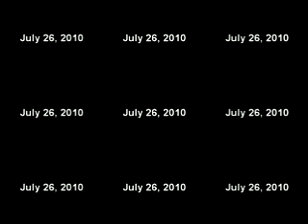1EarthFamily Video Archieve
AND IT CAME TO PASS THAT THEIR WAS ONCE TWO SISTERS WHO OWNED A GARDEN IN THE DESERT, THE OLDEST WAS NAMED UNEMA AND THE YOUNGEST INBREA, ONE DAY INBREA WAS TENDING TO THE FAMILIES GARDEN WHILE UNEMA TOOK CARE OF THE MEMBERS OF HER HOUSEHOLD, THE TWO SISTERS WERE SOUGHT AFTER BY THE PEOPLE OF THE LAND FOR THE FRUITS OF THEIR MOST PRICED TREE WHICH BECAME KNOWN AS THE AVOCADO TREE, ON THIS DAY, WHILE INBREA WAS TENDING TO THE AVOCADO TREE SHE NOTICED THAT ON THE TREE WAS THE MOST ATTRACTIVE FRUIT SHE HAD EVER SEEN AND SO SHE TOOK THE FRUIT FOR HERSELF, THAT NIGHT SHE ATE THE FRUIT AND IMMEDIATELY BECAME SEVERELY SICK, SHE CURSED THE TREE FOR PRODUCING SUCH AN EVIL FRUIT, IN THE MIDST OF HER SUFFERING SHE WENT TO THE GARDEN AND SAID TO THE TREE, " YOU HAVE CURSED ME WITH THIS ILLNESS AND HAVE MADE ME SEVERELY SICK, AS YOU HAVE DONE TO ME I WILL DO TO YOU, SO THAT NOT ANOTHER MAY SUFFER LIKE ME AND CURSE OUR GARDEN" SO INBREA CUT THE TREE DOWN, EXHAUSTED SHE WENT HOME AND FELL ASLEEP, THAT NIGHT AN ANGEL OF GOD CAME TO HER IN A DREAM AND SAID "INBREA, WHY HAVE YOU DESTROY THE TREE GOD LEFT IN YOUR CARE, EVERYONE IN THE LAND WILL CURSE YOU FOR WHAT YOU HAVE DONE, BECAUSE OUR CREATOR HAS WITNESSED YOUR SUFFERING HE WILL GIVE YOU A NEW TREE, WHEN YOU RISE FROM THIS DREAM, GO TO THE GARDEN AND CARE FOR THE NEW TREE." THE NEXT DAY WHEN INBREA BECAME CONSCIOUS, SHE WAS OVERWHELMED WITH FEAR, KNOWING THE PEOPLE OF THE LAND WOULD CURSE HER FOR WHAT SHE DID TO THE TREE, SHE HURRIED TO THE GARDEN READY TO CARE FOR THE TREE BUT INSTEAD FOUND JUST THE SEED OF ONE OF ITS FRUITS, IT WAS AT THIS MOMENT THAT SHE CRIED OUT TO THE LORD AND SAID: "WHERE IS THE TREE YOU PROMISED, I WOULD FIND IN THE GARDEN? ALL I HAVE FOUND IS THIS SINGLE SEED?" IT WAS AT THIS VERY MOMENT THAT OUR CREATOR REVEALED HIMSELF TO INBREA AND SAID: "AS SURELY AS I AM YOUR CREATOR, SO IS THAT SEED, THE FRUITFUL TREE, I HAVE PROMISED YOU". IT WAS AT THIS MOMENT THAT INBREA FELL ON HER KNEES AND KNEW AS OUR CREATOR DID.